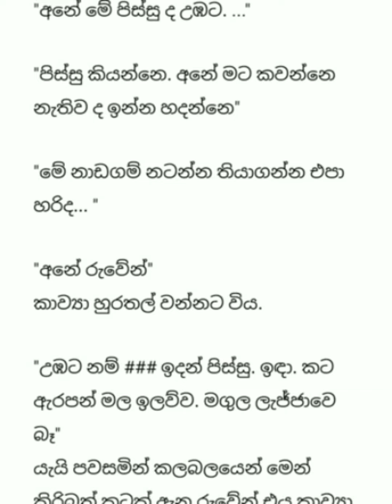ලෝකෙම චණ්ඩියෙක් උනාට මම මහ නිකමෙක් කාව්‍යා | 41 කොටස